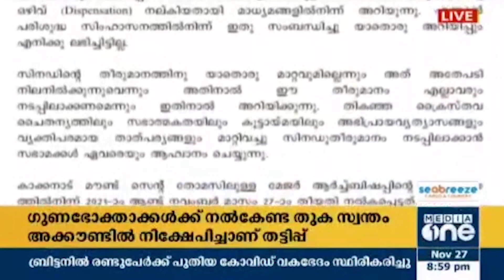സീറോ മലബാർ സഭയിൽ ജനാഭിമുഖ കുർബാനക്ക് അനുവാദം....! തൃശൂർ മെത്രാന്റെ ധാഷ്ട്യം അവസാനിക്കുന്നില്ല...!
Hai everyone, This channel speaking about the turth behind the every problems.
christians must know the fact or the truth what is going on the society.